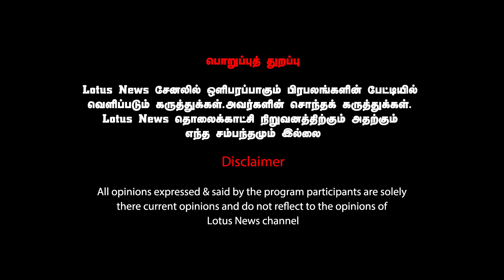குஷ்பூ கள்ளக்குறிச்சியில் பரபரப்பு பேட்டி